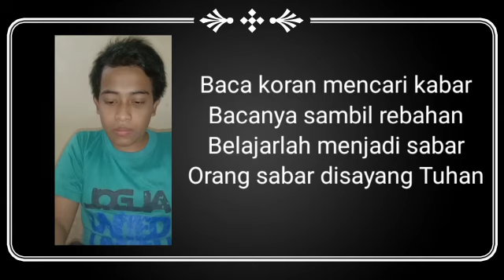Membaca Pantun Oleh Achmad Haris Kelas 8D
Mengisi liburan dengan membuat video